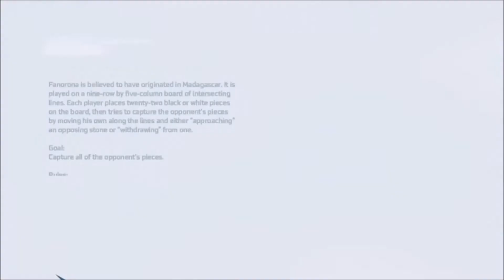Assassin's Creed III - Part 2 - A Voyage Like None Other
watch as I fail at "chess," get into a brawl, and slice someone to bits! :)